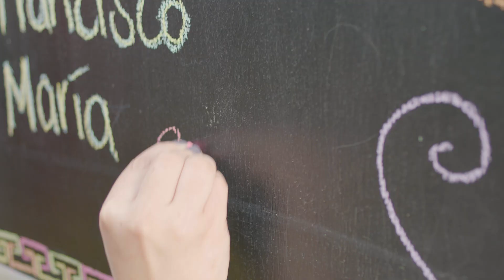Conocé el Chef Raja, anfitrión de Experiencias en la CDMX | Airbnb Citizen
El Chef Raja es conocido por su hospitalidad y buen humor. Después de dar clases de cocina por muchos años, su hijo Antonio le sugirió que extendiera la oportunidad a los viajeros que pasan por la Ciudad de México a través de Airbnb Experiences. Asómate al curso que da para hacer tacos al pastor y sorprende a tus invitados en la próxima fiesta que tengas.

Así como el Chef Raja y los viajeros que asisten a sus clases, son muchas las personas que se benefician a través de Airbnb.

SOBRE AIRBNB CITIZEN
We are a community of hosts, guests and home sharing supporters who believe that home sharing can help tackle economic, environmental and social challenges around the world.